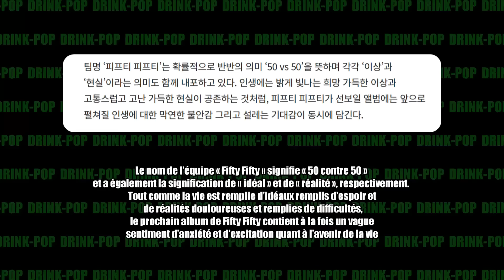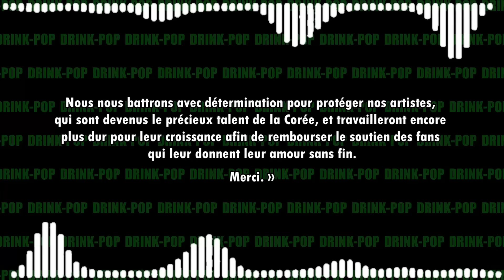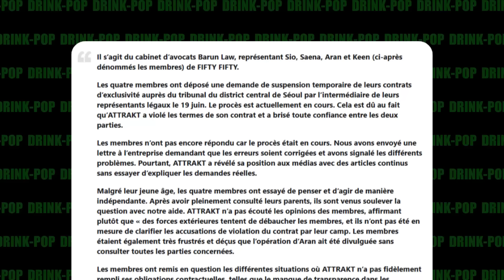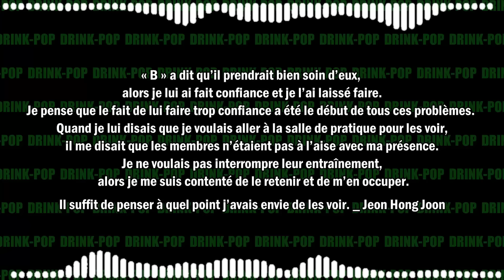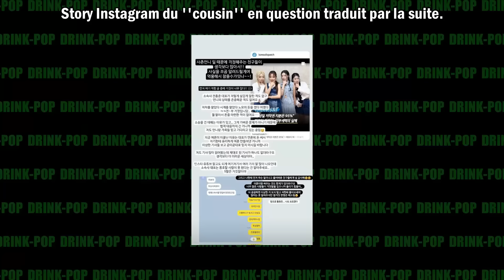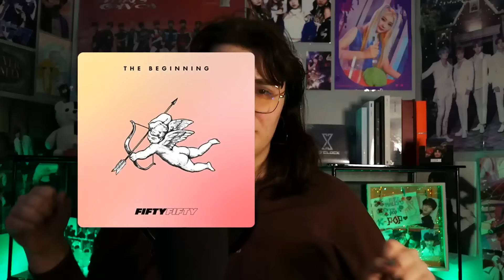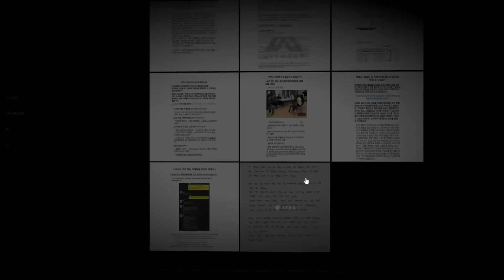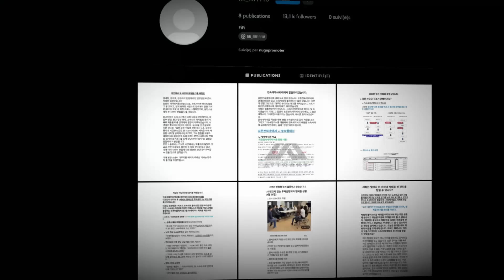LE SCANDALE FIFTY FIFTY : Explication de A à Z (complète)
Merci à @IngaRider et @CrazyBombWorld qui ont réalisé les voix off avec rapidité et efficacité.
J'adore leurs chaines et ce sont des amours, donc allez les suivre !

Sommaire :

Intro : 00:00
a) Création du groupe : 01:25
b) Début et popularité : 04:29
1/ The Givers vs Attrakt : 07:10
2/ Fifty fifty vs Attrakt : 12:08
3/ L'article DISPATCH : 17:47
4/ Réponse de THE GIVERS : 25:39
a) Rumeurs : 27:44
5/ The Givers dans la sauce : 31:55
6/ Résultat du procès ? : 38:39
7/ Keena reviens dans l'agence : 47:29
8/ La suite de l'affaire : 57:38

Caméra : Hybride Panasonic Lumix DMC G80
Logiciel de montage : Vidéo Pad
Miniature : Picsart / Phonto